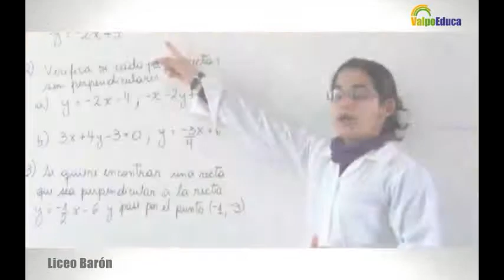ValpoEduca: Liceo Barón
Este 27 y 28 de octubre Expo ValpoEduca en Plaza Cívica de 11:00 hrs. a 19:00 hrs.
Aquí podrás conocer la oferta educativa de los liceos dependientes de la Corporación Municipal.